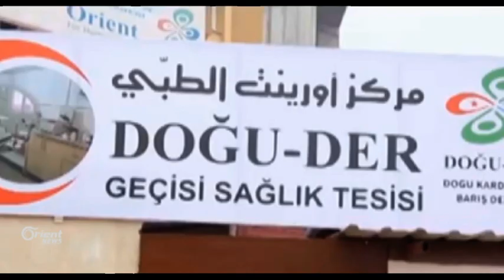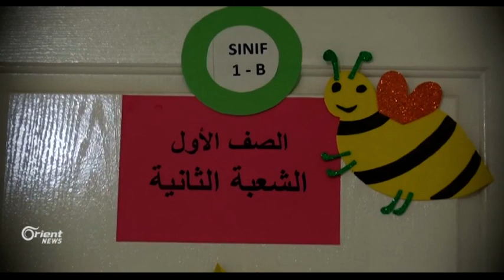في الذكرى السابعة للثورة النظام يستهدف المراكز الطبية وأورينت الإنسانية تقدم العون الطبي للسوريين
تطوي الثورة السورية عامها السابع بعد أن خلفت الأحداث ملايين اللاجئين والمشردين والقتلى والمصابين برصاص نظام استهدف البشر والحجر في آن واحد فحتى النقاط الطبية لم تسلم من نيرانه التي استهدفت المراكز الطبية وكوادر الإسعاف والإغاثة